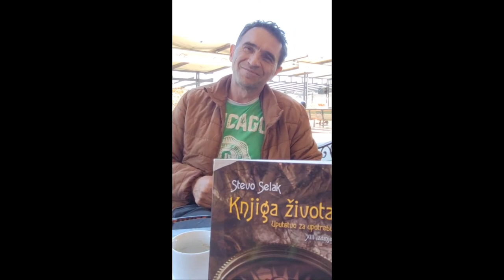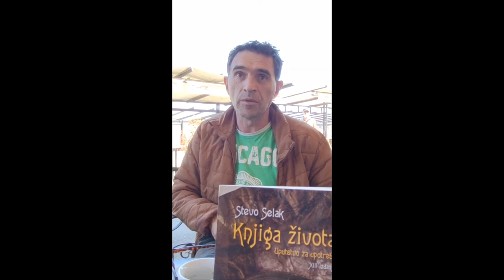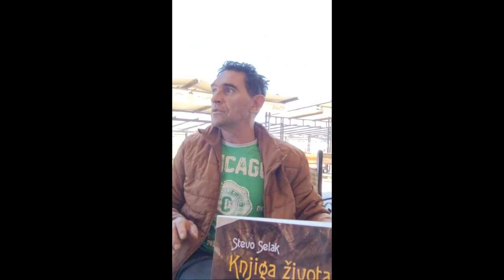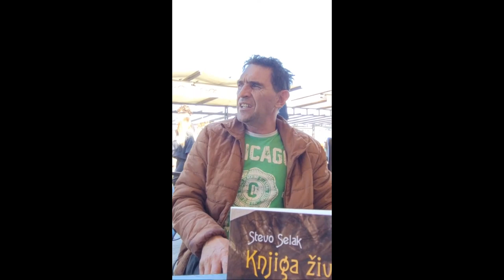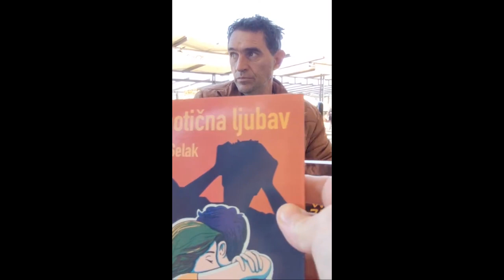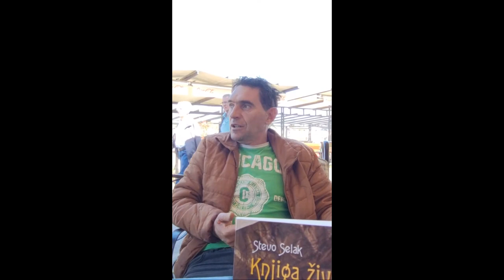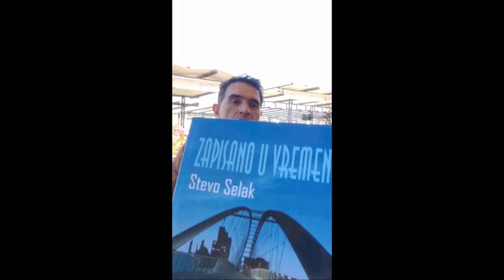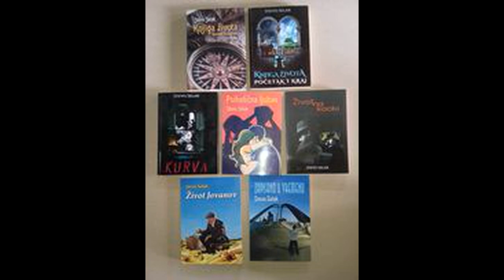OBIČAN NEOBIČAN ČOVEK | STEVO SELAK | ADA PODKAST 1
Na ovaj broj možete da poručite njegove knjige!
Običan Neobičan Čovek
Stevo Selak je pisac sa neobičnim darom. Narodski rečeno to je Božji dar i nije ga lako nositi, ali Stevo ne bi bio taj koji jeste da iz njega ne govor običan, narodski čovek. Nosi tu svoju neobičnost sa potpunom skromnošću i sebi ne pripisuje nikakve zasluge.
Za sebe kaže da "grli ljude". Ima energiju koja mu omogućava da zaviri u nevidljive delove životnog puta ljudi oko sebe, a oni hrle ka njemu prepoznavajući da može da im da neki glas sa te nevidljive životne staze i tako im pomogne.
Nije svakome dostupan. Naime, dešava se da ljudi koji žele da dođu do njega bivaju "odstranjeni" sa tog puta ka njemu. Odnese ih neki slučaj ili naoko "slučajno" prekidanje Steve dok im priča, ni ne sluteći da on tada gubi prohodnost do te neke tačke u vremenu i od očekivanog saznanja ne biva ništa. Tako se nekako odstrane sami od njega.
Ne ide uvek sve glatko, ali ipak se nekako sve "podesi" kod njega zahvaljujući toj Stevinoj nepokolebljivoj veri u Božju Promisao i on sve prihvala sa umilnošću vernika bez bilo kog zvanja koje imaju oni što Bogu služe, ali pozvan od Boga da mu služi i Stevo to radi sa nepokolebljivom vernošću.
Podsetio me danas pomalo na Jova, onog iz Knjige o Jovu, jedine biblijske knjige u kojoj se Bog i Čovek bore prsa u prsa i gde Bog dozvoljava svom anđelu da ga kuša. Taj anđeo iz knjige o Jovu nije makar koji, jer ćemo ga sresti kasnije u knjigama kao "palog anđela". Tada, dok je još bio na dvoru Boga, on je dobio od Boga dozvolu da kuša Jova, znajući da je njegova vera nepokolebljiva.
Jov je imao sve, baš kao i Stevo, a onda mu je anđeo uzeo sve, baš kao i Stevi. Ali ništa nije uspeo jer je Jov u svojoj veri ostao nepololebljiv, ali je zato anđeo pao!
Pogledajte ovaj razgovor sa Stevom, pa zaključite sami. Njegova je energija čista i blagodatna.